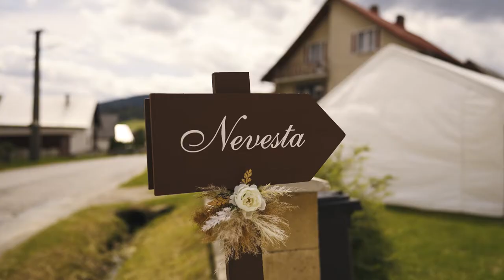Veronika+Marián 16.7.2022 / Svadobný klip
Portréty sme stihli tesne pred búrkou. Vďaka ikonickému obiliu a zamračenej oblohe mohli vzniknúť netradičné zábery Veroniky a Maja.
Zároveň som sa 1. krát ocitol v kultúrnom dome Oravské Veselé, kde sa o výbornú zábavu postaral Dj Sylvan.